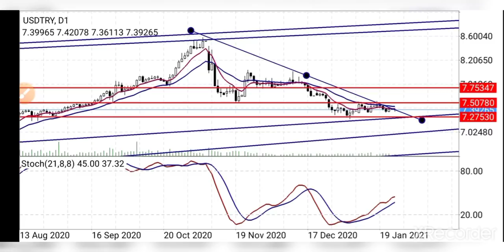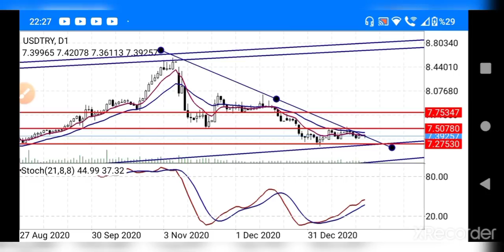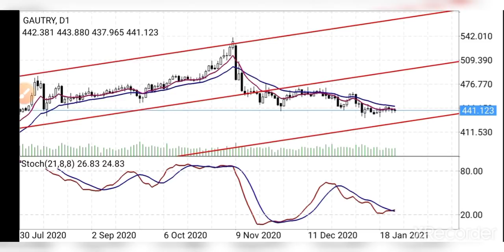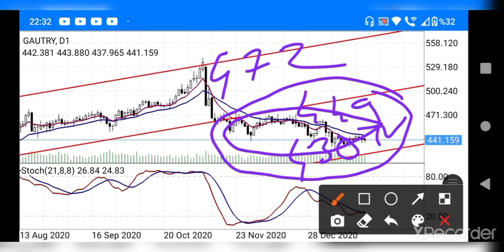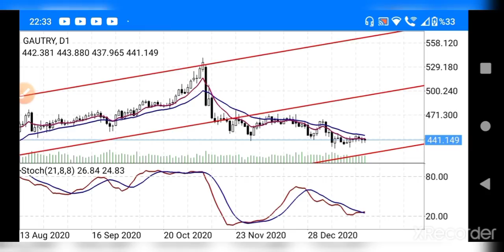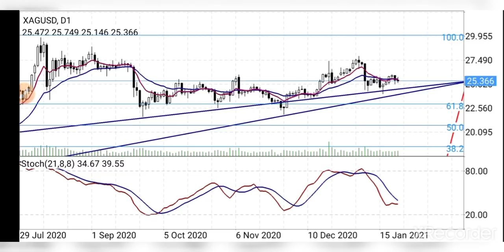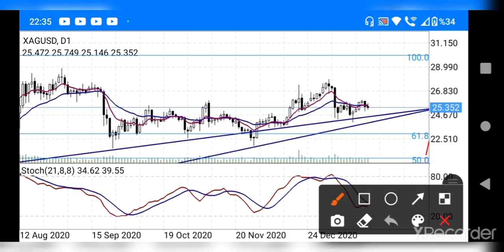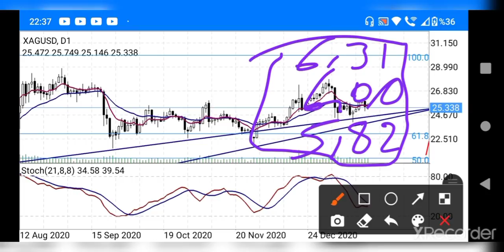ALTIN DOLAR DÜŞER Mİ? /GRAM ALTIN / GÜMÜŞ GRAM / ONS ALTIN / Dolar kaç tl? CANLI